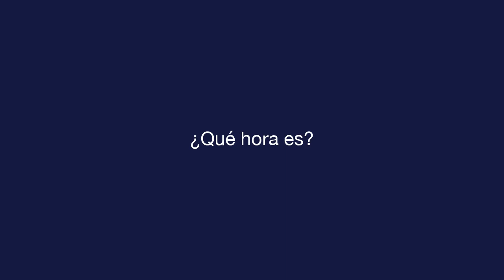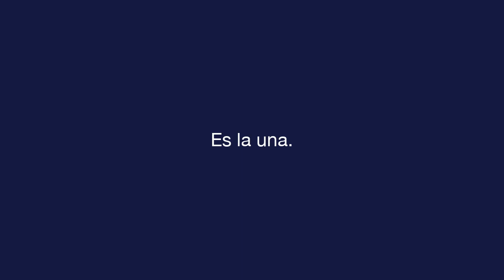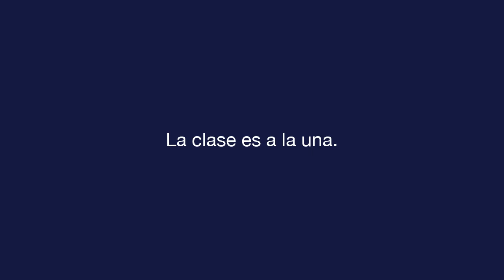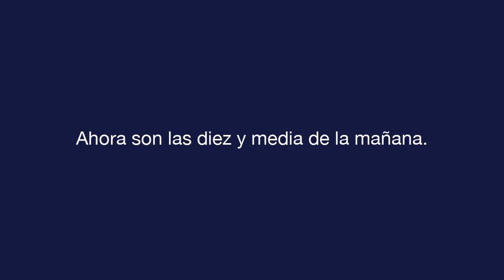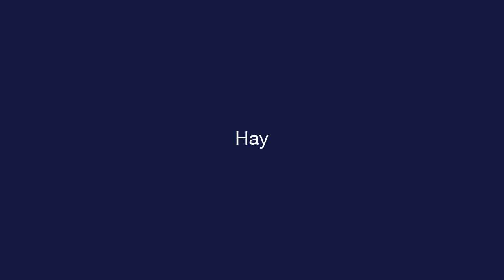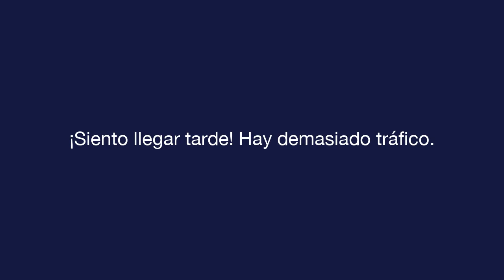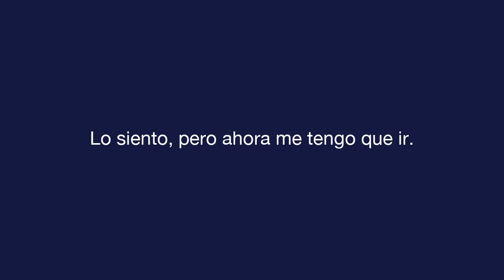Ежедневный испанский - Урок 5 - About Time - Текст